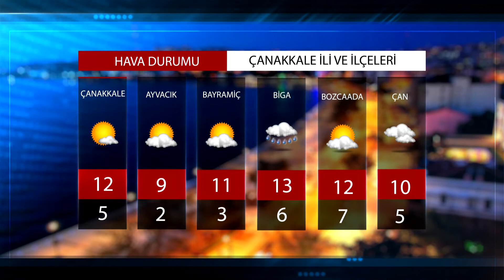HAVA DURUMU 15 01 2020